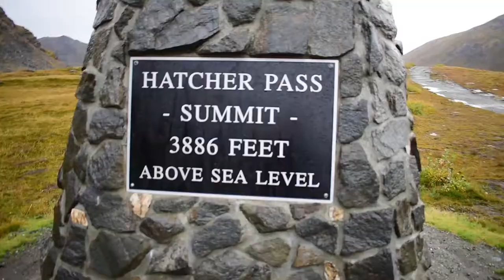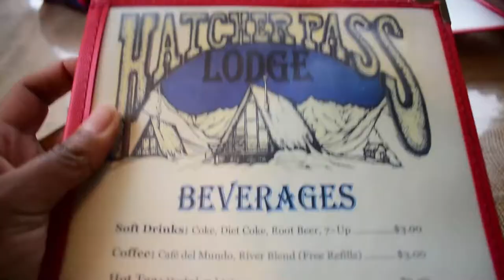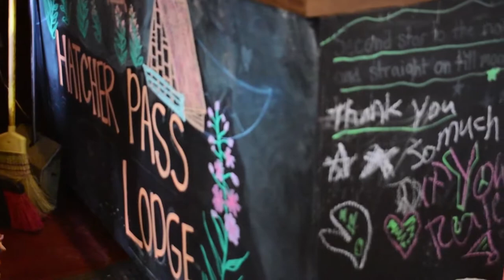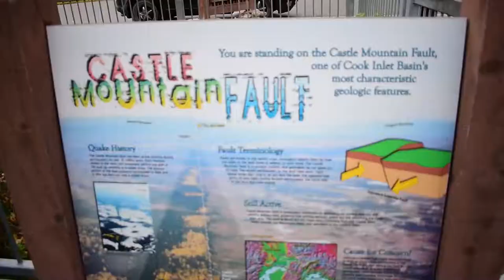THE LAST FRONTIER | JASMINEROSSETTE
Going to ALASKA!!
I went to visit my sweet friend Nicole in Alaska with Mel, and this is what we got up to on day 2.

CAMERA USED

Nikon D5600

FTC